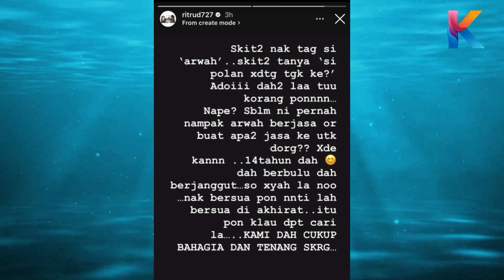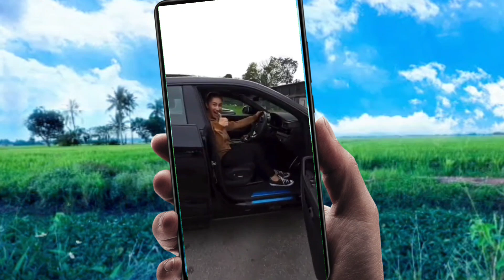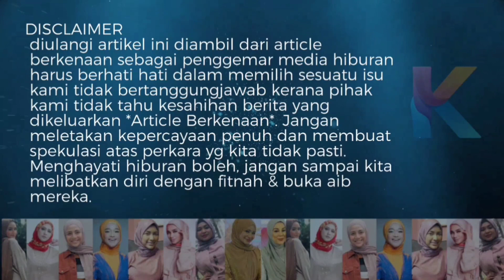Anak Patah Tangan! Aidil Selamba Melancong! Kesian Rita Rudaini Jaga Anak Sendiri